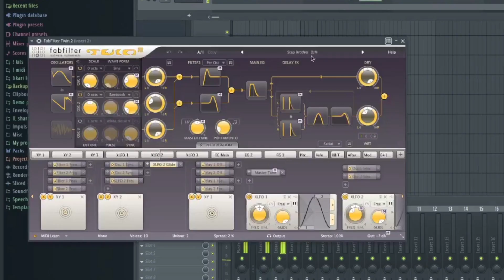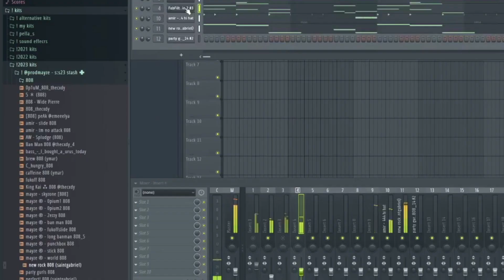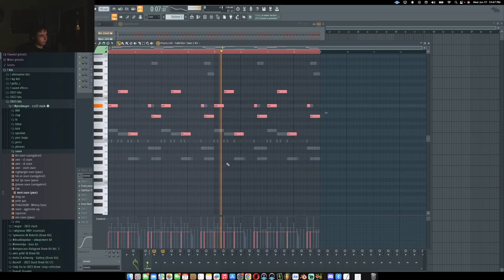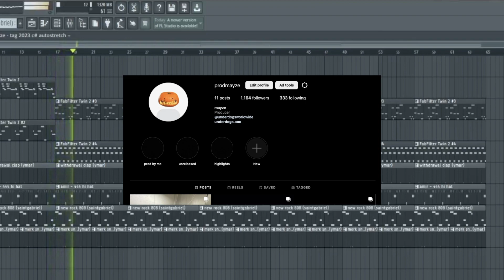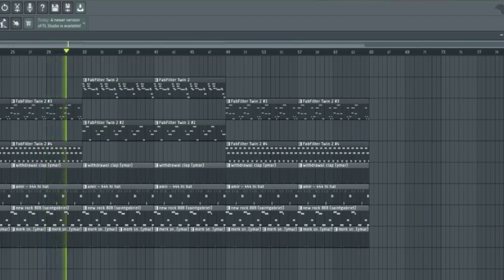HOW TO MAKE CATCHY NEW JAZZ BEATS in 5mins l FL STUDIO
making a catchy new jazz beat.*
lemme know what you wanna see next* later boyz !

stamps:
0:01 - chord progression
0:47 - lead
1:34 - drums
2:07 - adding more melody
3:05 - another melody layer
3:25 - counter melody
4:15 - final beat

(fl studio cookup, fl studio making loops, how to new jazz fl studio, howto make new jazz, howto make loops, making loops, making samples, making samples flstudio, how to make new jazz beats)